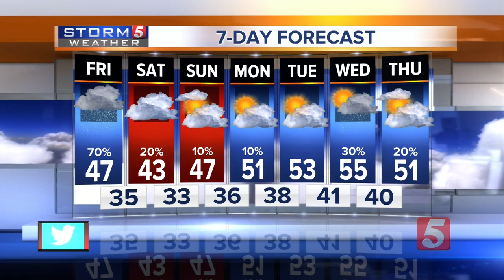NewsChannel 5 Latest Headlines | January 23, 9pm